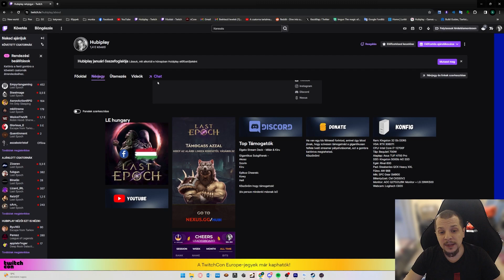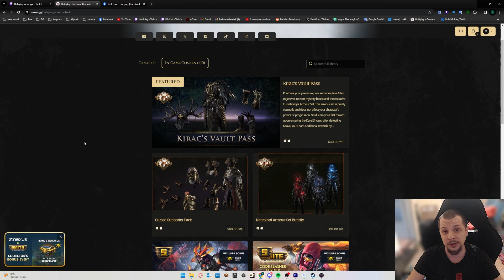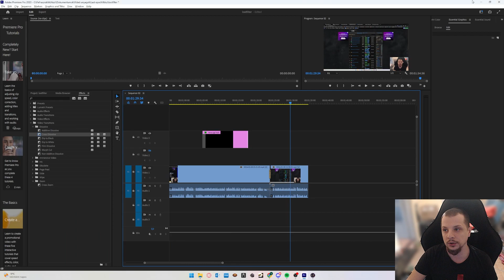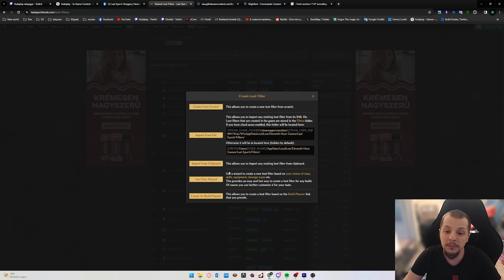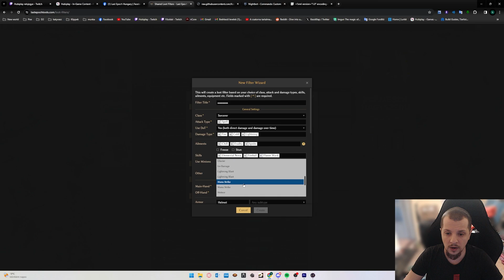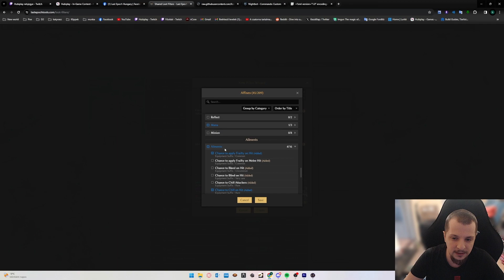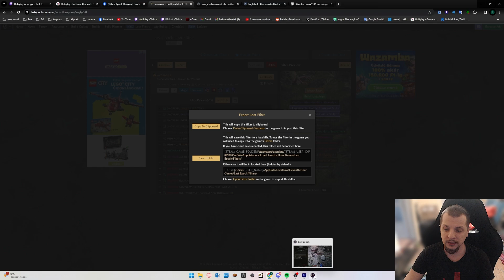Last Epoch - Lootfilter Alapok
00:00 bevezető
00:50 Facebook és Nexus
01:25 Mi az a lootfilter
02:00 Honnan töltsem le, és rakjam be
03:40 Saját készítése ingame
11:11 Saját készítése lastepochtools.com - on